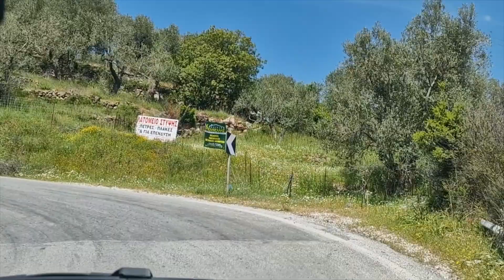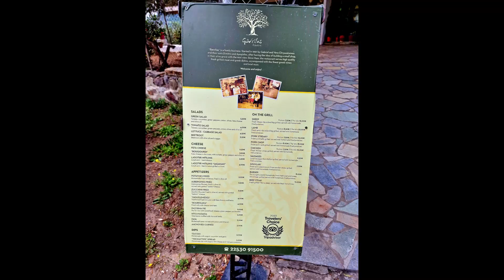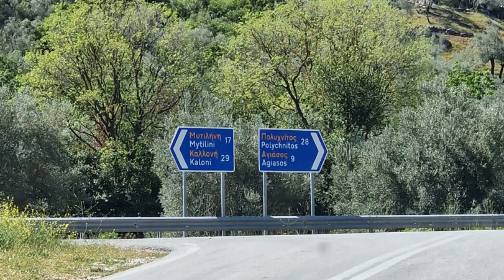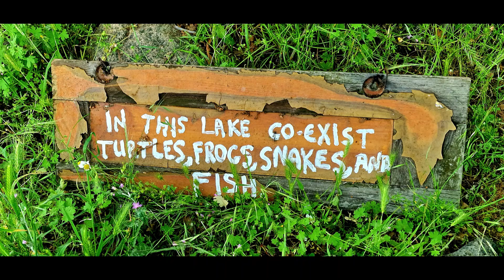Lesvos 2023 Gavrilos- Agiasos - Turtle pool Skalochorio